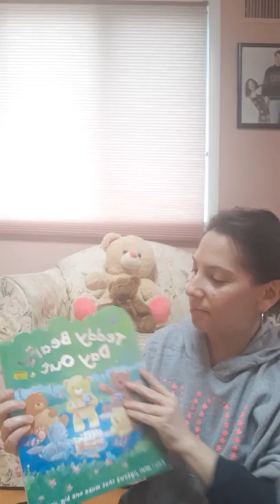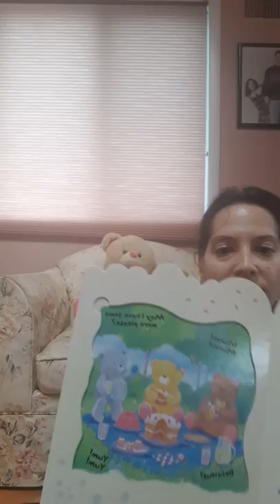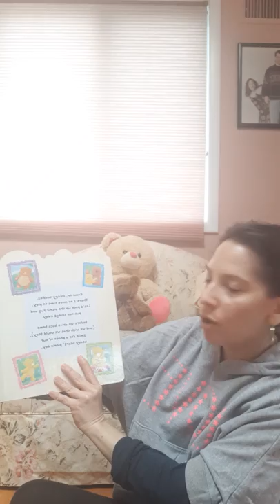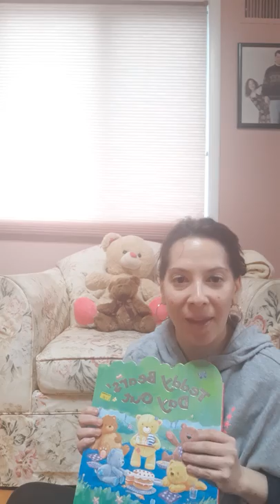Teddy bear read out loud story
Teddy bear story time